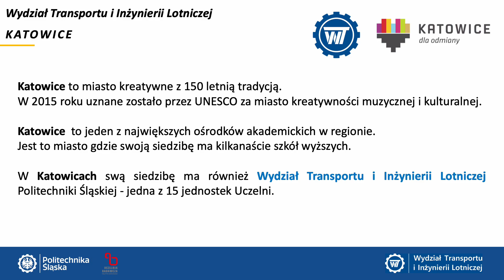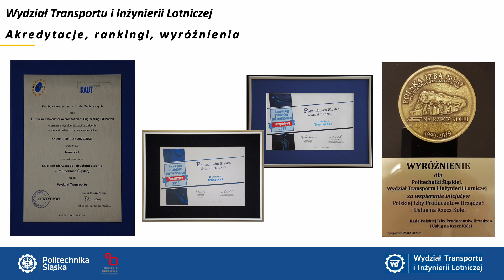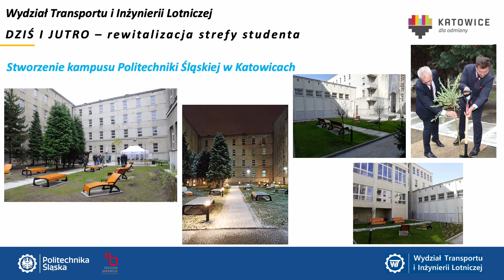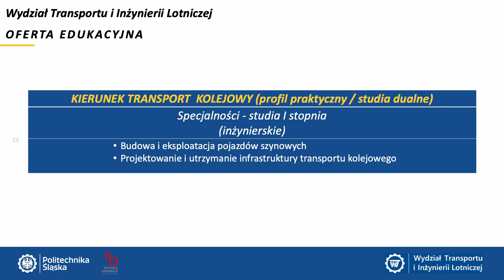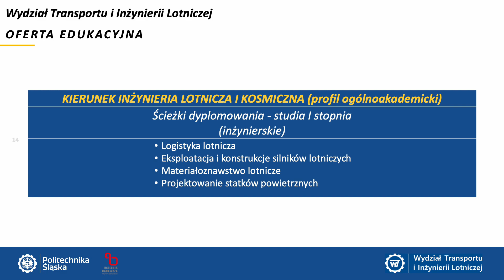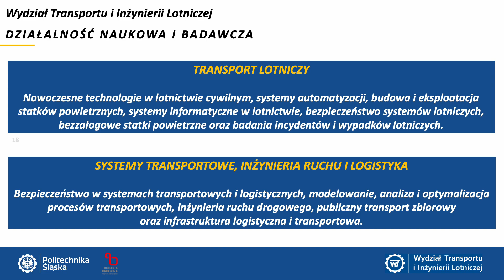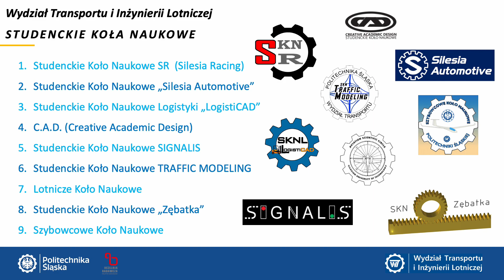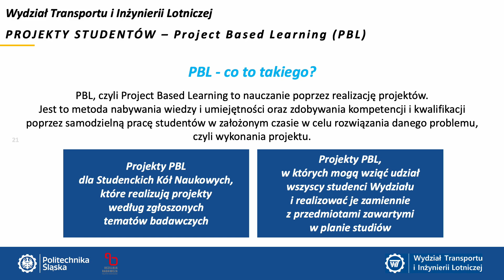Wydział Transportu i Inżynierii Lotniczej - warto nas mieć w swoim CV